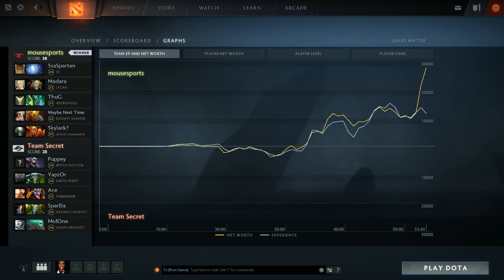Secret vs mouz Game 1 - SL-i Invitational: EU Qualifier Semifinals